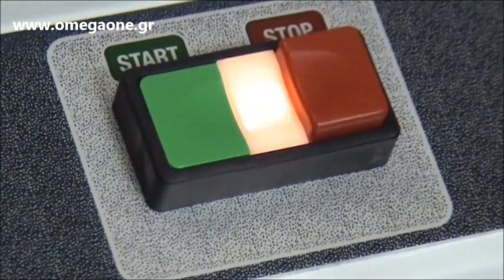Μηχανή Παραγωγής Φρέσκων Ζυμαρικών με 3 μήτρες Μακαρονομηχανή Pasta Machines complete with 3 dies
ΜΗΧΑΝΕΣ ΠΑΡΑΓΩΓΗΣ ΖΥΜΑΡΙΚΩΝ
Μηχανή Παραγωγής Φρέσκων Ζυμαρικών,
μηχανη για ζυμαρικα,
μηχανη ζυμαρικων μεταχειρισμενη,
μηχανη για ζυμαρικα τιμές,
Μηχανή μακαρονιών για μακαρόνια ζυμαρικών χυλοπίτες,
Μηχανές ζύμης και ζυμαρικών,
μηχανη μακαρονιων,
μηχανη παραγωγης μακαρονιων,
Μηχανή Ζυμαρικών Ηλεκτρική.,
μηχανη παραγωγης σπαγγετι,
μηχανη παραγωγης πενες,
μηχανη παραγωγης ταλιατελας,
Μηχανές Παραγωγής Τορτελίνι,
Μηχανήματα Εργαστηρίου Ζυμαρικών,
μηχανη παραγωγης κοφτο μακαρονακι,
μακαρονομηχανη,
Pasta Gusto Automatic Pasta Maker
Gastronorm PASTA MACHINE
Commercial Pasta Makers
pasta machine
makarna makinası
Makarna Yapma Makinası
Pasta Plitələr
qazan
Makin per prodhimin e pastave
makineri prodhuese makarona
Maqina Makaronave Supave
Makina per prodhimin e pasta
PASTA мАШИНА
Машина за паста
Машина за Прясна Паста
Машина, която оформя паста
production machine à pâtes
MACHINE À PÂTE FRAÎCHE MOYEN FORMAT
Machine de fabrication de Pâtes fraîches
Machine à pâtes combiné pour pâtes et ravioli
Machine à pâtes
Machine à pâte fraiche
Nudelmaschine
Nudelmeister Küchenmaschine
Automatischer Abschneider Nudelmaschine
მანქანა მაკარონის წარმოება
ცომის გასაბრტყელებელი და ორ სხვადასხვა დონეზე საჭრელი
იყიდება მაკარონის გამოსასშვები დანადგარი
მაკარონის  დანადგარი
Pasta maskine
Prof Pasta maskine
Pasta Maskiner til salg
Pasta  masin
Pastamasin
パスタマシン
電動押出式パスタマシン
Mesin bikin bakmi,spageti,pasta
PASTA MACHINE NAGAKO PRO
máquina para hacer pasta
Maquina para hacer pasta fresca
Máquina para Pasta Fresca
파스타 기계
전기 국수기계
tjestenina stroj
Strojevi za izradu tijesta
stroj za izradu tjestenine
Makaronu mašīna
pasta mašīna
Makaronu mašīna  Pasta
makaronai mašina
pasta maskin
Pastamaskin
Pasta apparatuur
Pastakookapp
pastakokers
Maquina de Fazer Massas Macarrão Pastel Italiana
maquina de macarrao
Обладнання для виготовлення макаронних виробів
техніка макаронна
макаронний
Прес макаронний
Макароноварки
máquina de macarrão
Cozedor de massa
cozedor de massa profissional
ماشین پاستا
دستگاه پاستا
دستگاه پاستا ساز صنعتی مدل شرکت
maszyna do makaronu
Profesjonalna maszyna do makaronu Ristorantica
макароны машины
Мини-линия для производства макаронных изделий
Оборудование для производства макаронных изделий
Машина для изготовления макаро
Макаронное оборудование
Машина для изготовления макаронных изделий
Pastakeittimet
ماكينات تصنيع المعكرونة
احدث ماكينات لف الفويل للف وتقطيع
ماكينة تصنيع شعيرية و معكرونة
ماكينة تصينع المعكرونه
مشروع تصنيع و إنتاج المكرونة
מכונת פסטה חשמלית
מכונה להכנת פסטה
מכונת פסטה חשמלית ומקצועית
 מכונת פסטה